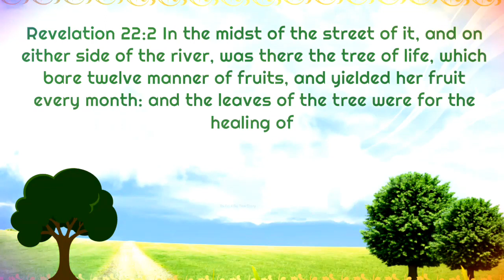Coco Eats/Healthy Eating Habit/Vegetable Salad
What you put into your mouth will spell the kind of cells your body will have tomorrow. Eat healthy food, eat only when you're in a good mood for food, be happy and enjoy your meal.